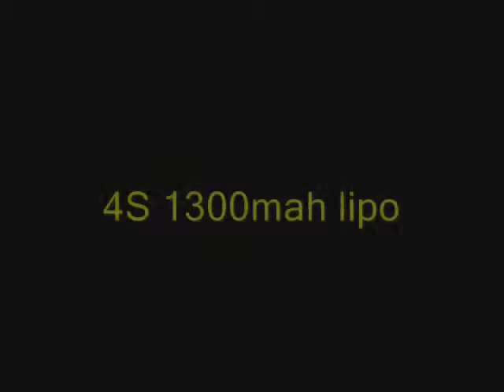Wicked Powered Jpower Mig15 50mm EDF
Wicked Powered Jpower 50mm EDF Mig -15 . This model is powered with a Wicked 4800 KV motor and a Wemotec microfan. Lipo is a 4S1000 or 4S1300 mah 40C Skylipo and a 30 amp Pentium ESC. Build thread is located in my RCGroups build thread.